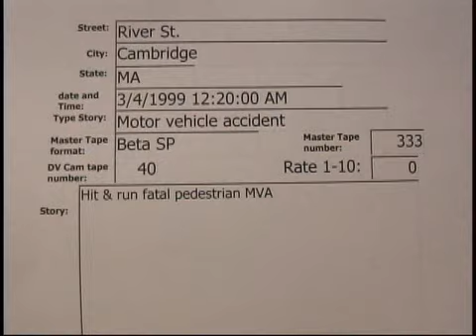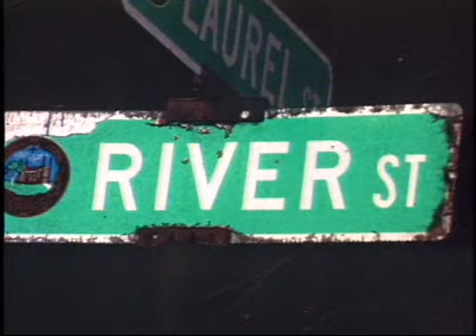River St. Cambridge hit and run MVA 3/4/1999..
River St. Cambridge hit and run MVA  3/4/1999  00:20 hrs.